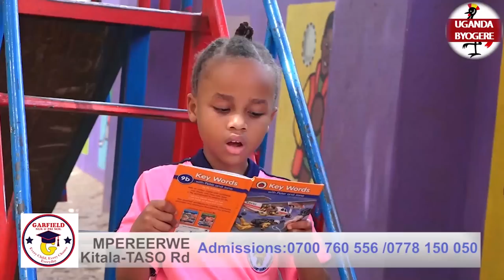BAMBI! KAKALAAMU ASIMYE JJ SEMANDA EYAMUWA ELINYA LYA KAKALAMU NE TUU KU END OF YR RADIO SIMBA PARTY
UGANDA BYOGERE//KAKALAAMU